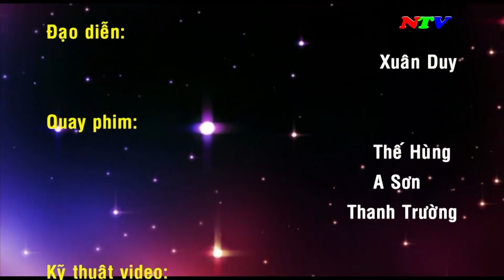Tư vấn sức khỏe - Tháng 7-2023 | NTV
Tư vấn sức khỏe - Tháng 7-2023

Các chương trình chính:
285A, đường 21/8, thành phố Phan Rang - Tháp Chàm, tỉnh Ninh Thuận